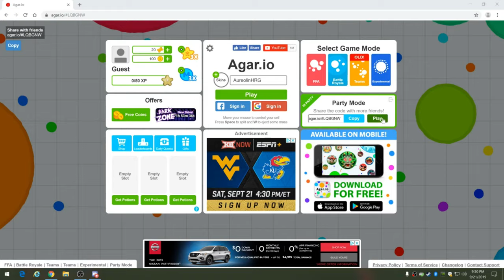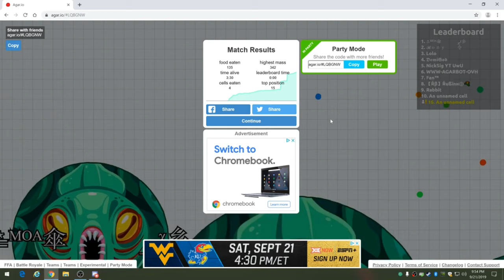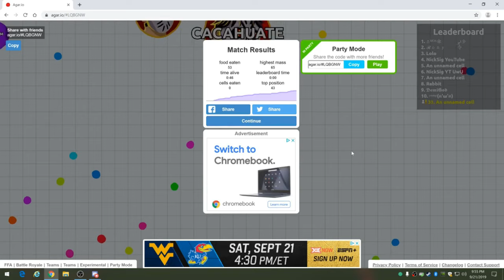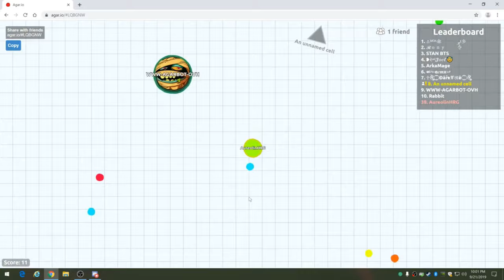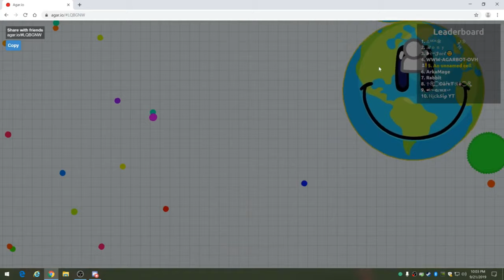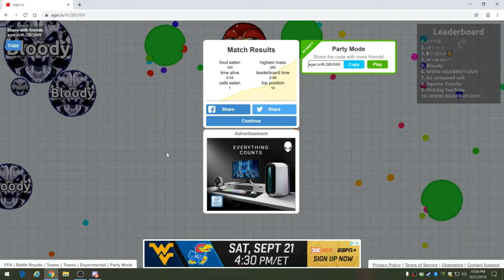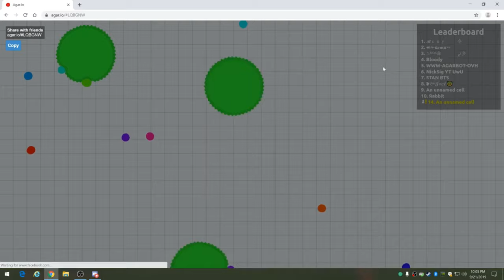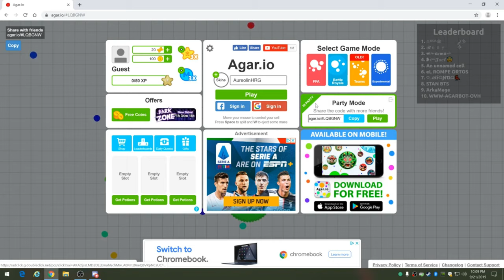Agar.io - First Time Playing!! - Aureolin Heartrate Gaming - Gaming with a Heart Monitor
A fun collab video playing Agar.io for the 1st time!

Thanks so much for all the support and Enjoy!